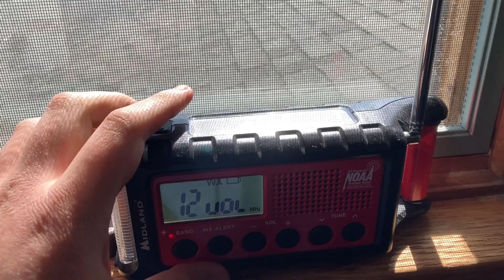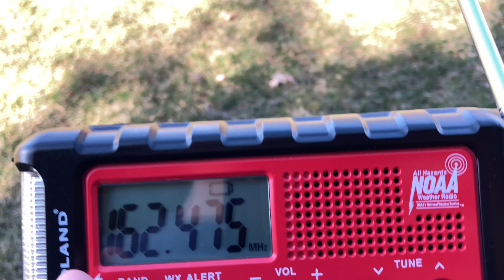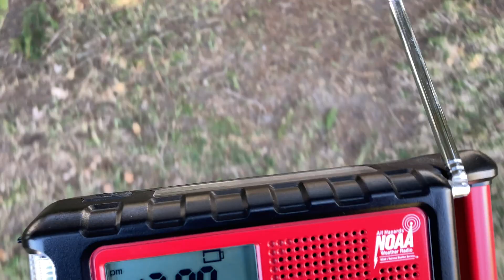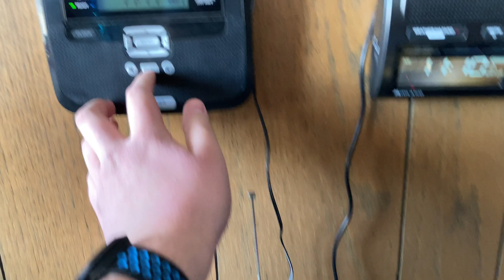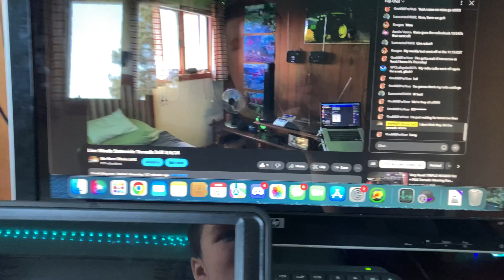Illinois Statewide Tornado Drill With Live Voice! On KZZ57 (EAS #235) 3/6/24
Time Recorded: 11:06AM CST

Area's Affected: Illinois Statewide

Transmitter Name’s: Rockford

Transmitter ID’s

Transmitter Location’s: Rockford IL

Frequency: 162.475

Forecast Area's: Chicago/LOT

Alert Type: Advisory

Alert: Required Weekly Test

Filmed With: iPhone SE (2nd Generation)

Tornado warning
Flash flood warning
Storm prediction center
Midland wr-120
Midland wr-100
Radioshack 12-262
Tornado siren
Midland wr-400
Midland weather radio